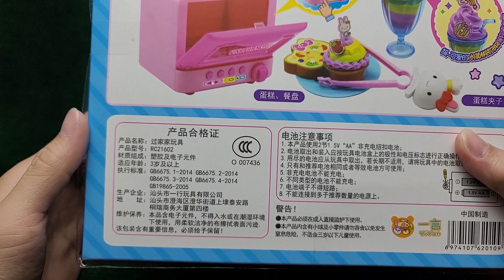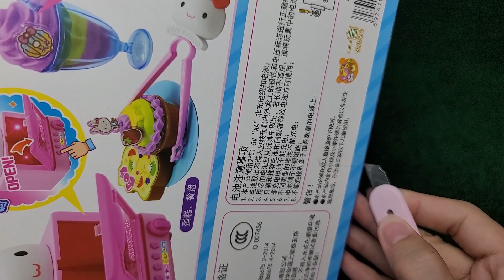5 Minutes with Unboxing Pink Bunny Oven set / Satisfying ASMR (no music)